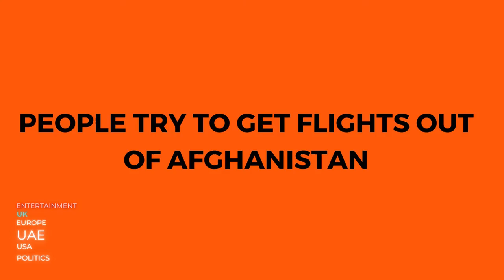Taliban take Afghanistan, LATEST NEWS - USA BRIEFING VIDEO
USA's News Briefing 16/08/2021

We deliver the TOP news headlines on Social Media for YOU!

Taliban are nearing "full control" of Kabul, spokesperson says
Tropical depression threatens further devastation in earthquake-hit Haiti
Hochul vows 'zero tolerance' in her administration once she becomes New York governor
Obamacare enrollment deadline for 2021 coverage is Sunday
$350 million. 1,000 healthcare workers. 500,000 tests weekly. Inside LAUSD’s virus testing effort
Ukraine exposes US withdrawal from Afghanistan - US leaves citizens behind in Kabul

📝afghanistan news war in afghanistan afghanistan taliban
 afghanistan taliban attack